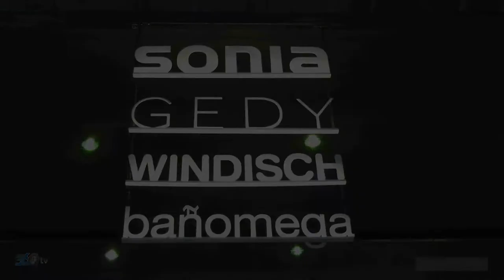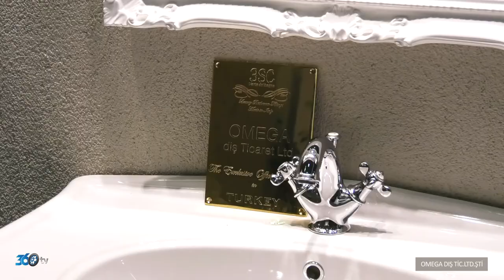Sonia - 2018 CNR Unicera Fuarı Tanıtım Filmi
Sonia için CNR Unicera fuarında hazırlamış olduğumuz fuar tanıtım filmi.